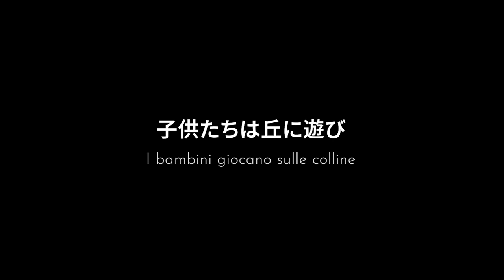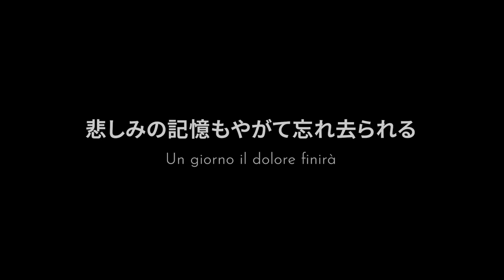「La passione commuove la storia」 歌詞と公式日本語訳（エンディングテーマ）￨ 幻想水滸伝Ⅱ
エンディングテーマ「幻想水滸伝 ボーカルコレクション　~La passione commuove la storia~」 より（2002）

大木理紗は歌手。日本語の歌詞は、アルバムに付属するブックレットに掲載されている。

Gensopedia（幻想ペディア）は幻想水滸伝の英語版ウィキです。2008年に開設されました。